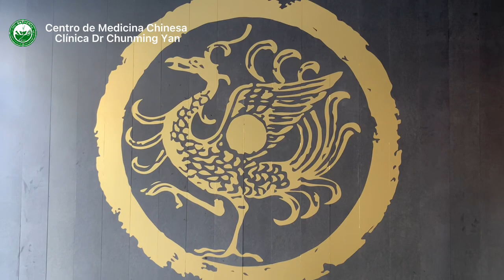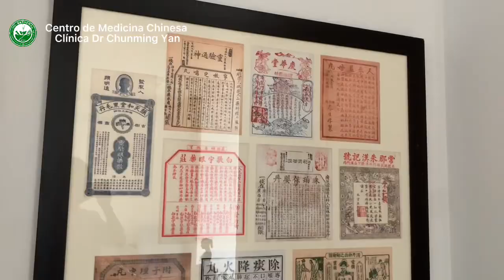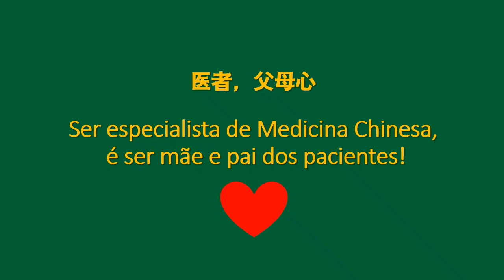Centro Sino-português de Medicina Chinesa, lisboa